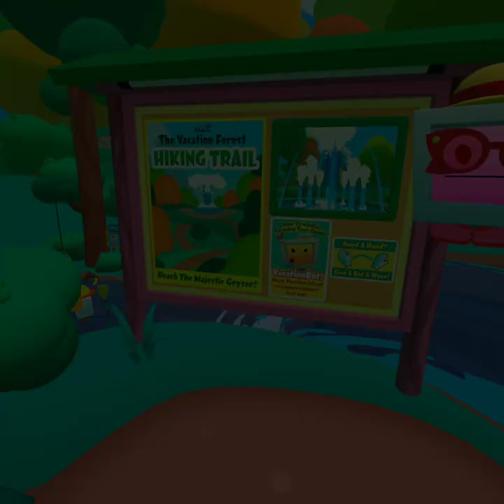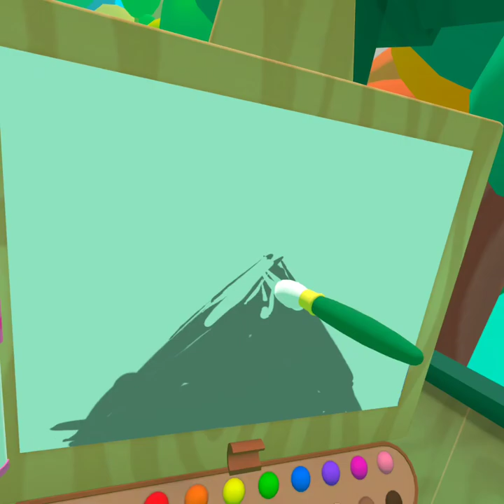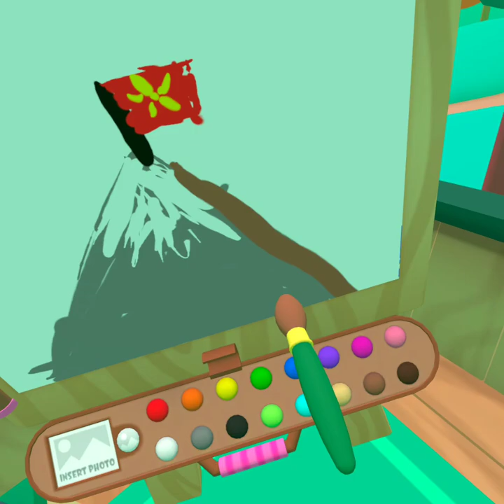Vacation Simulator but I cant NOT work a job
This game is very relaxing :)